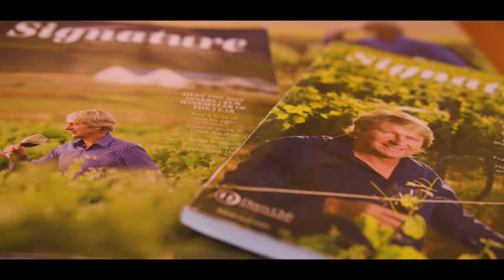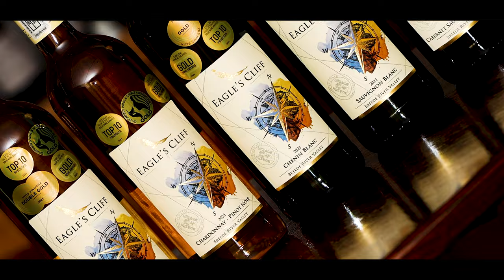Eagle's Cliff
Eagle's Cliff, Arendskloof, Wine Cellar, Worcester, Christiaan Groenewald, Johan Heinemann Videography